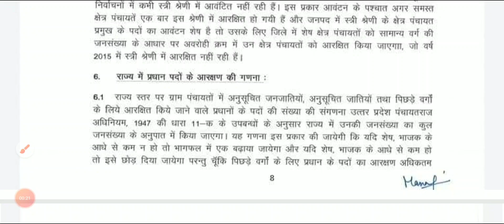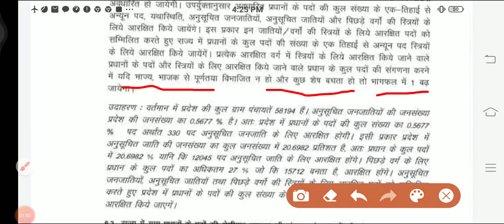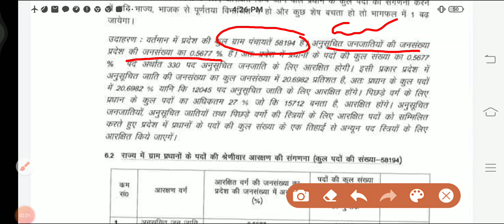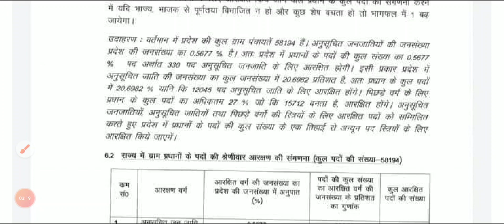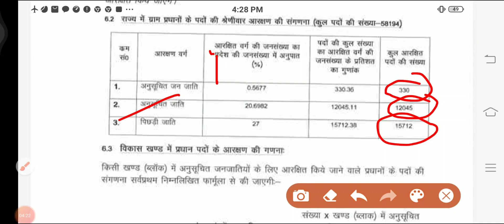उत्तर प्रदेश पंचायती चुनाव अधिसूचना जारी// पंचायती चुनाव में त्रिस्तरीय आरक्षण फार्मूला लागू